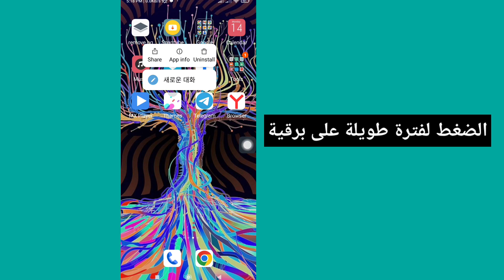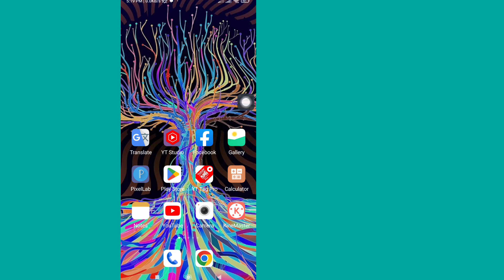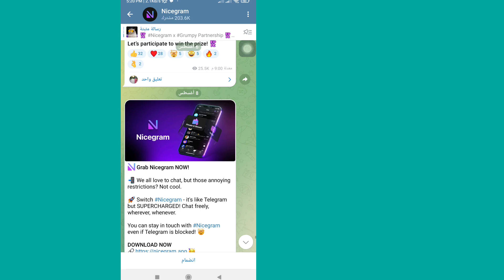كيفية فتح Telegram All 18+ Channel 2023 | إصلاح "لا يمكن عرض هذه القناة" على Telegram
هنا في هذا الفيديو سأريكم [كيفية فتح Telegram All 18+ Channel 2023 |  إصلاح "لا يمكن عرض هذه القناة" على Telegram].  لذا شاهد هذا الفيديو بعناية ولا تتخطى هذا الفيديو إذا تخطيت هذا الفيديو ، فلن تفهم جيدًا ، لذا إذا كانت هناك أي مشكلة أو مشكلة يمكنك أن تسألني وتعلق أدناه ، سأحاول حل مشكلتك إذا أعجبك هذا الفيديو ،  الرجاء الضغط على اعجاب والاشتراك في قناتي شكرا لكم